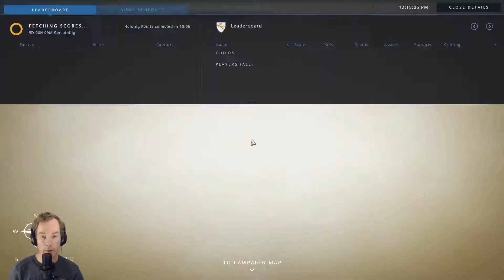Let's Play Crowfall mit Corlexys - Episode 12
Corlexys spielt Crowfall PreAlpha und schaut, was es so alles zu bieten hat